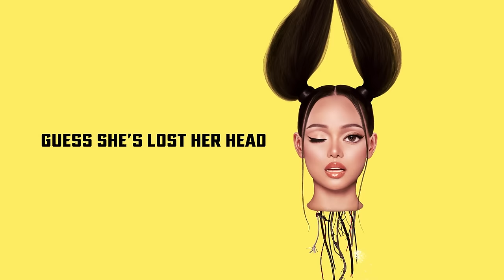Bella Poarch - Inferno (Official Lyric Video)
Official Audio for "Inferno" by Bella Poarch

Lyrics:
[Chorus: Bella Poarch]
No halo
Baby, I'm the reason why Hell's so hot
Inferno
Oh-so

No halo
Inferno
Oh-so

Na-na-na-na-na-na, yeah
Bad’s so fun, Hell's so hot
Oh-so

Marie Antoinette, guess she’s lost her head

No halo
Inferno
Oh-so

Oh-so
Na-na-na-na-na-na, yeah, yeah, yeah
Na-na-na-na-na-na, yeah
Oh-so hot